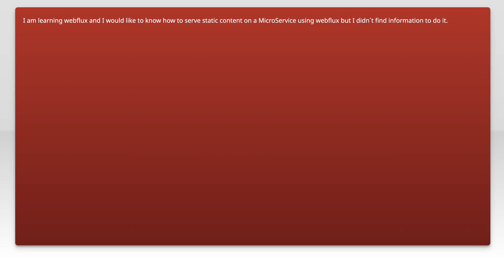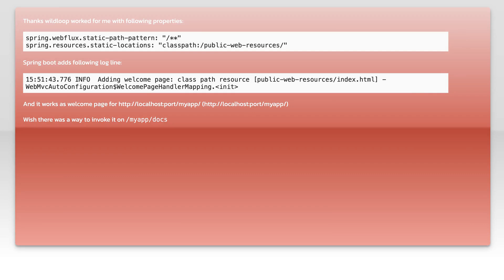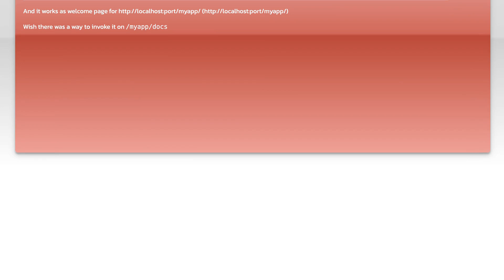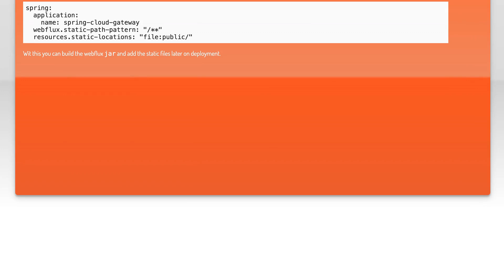How to serve static content using Webflux?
spring-webflux: How to serve static content using Webflux?

Related to: spring-webflux, static-content